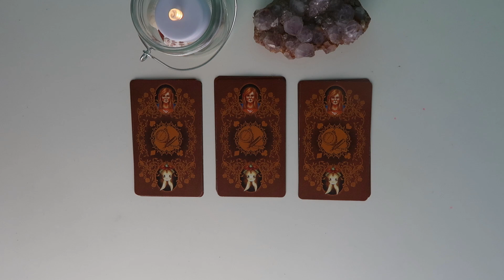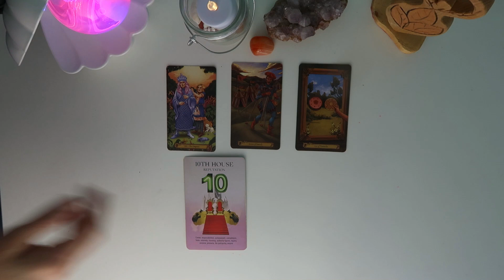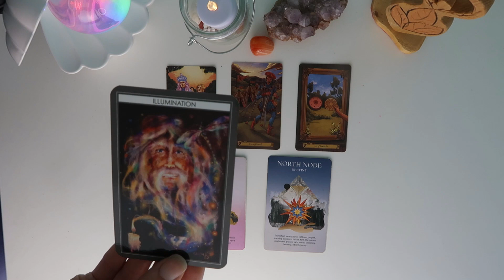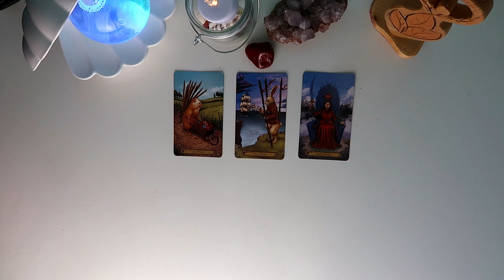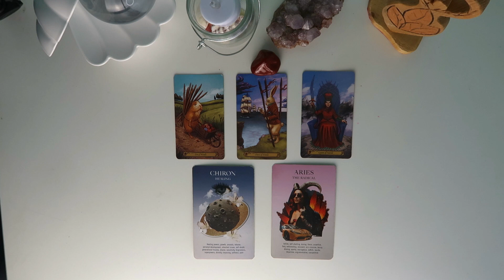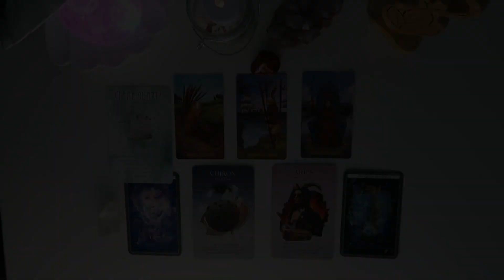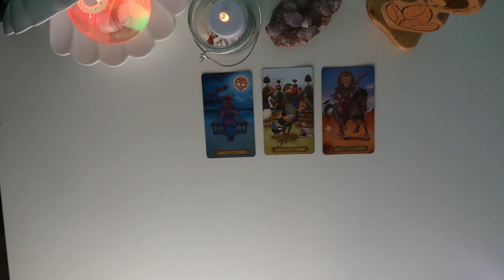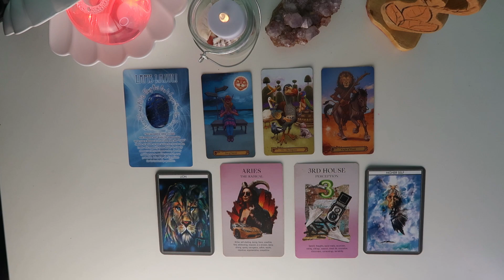September 2023 Pick A Card Psychic Reading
Guidance for September 2023 pick a card reading.

Time Stamps:
Pile 1- 00:01:37
Pile 2- 00:14:12
Pile 3- 00:26:40

I'm a medium and psychic artist. I am available for private readings.
Email/audio recorded and video call readings available